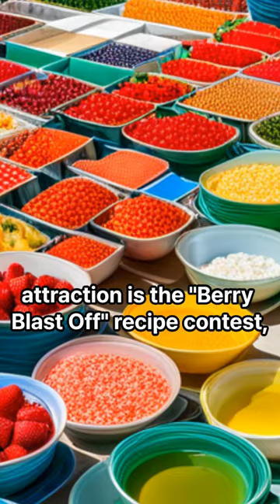Five Amazing Facts of the California Strawberry Festival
The California Strawberry Festival is actually a nonprofit organization that raises funds for local charities, scholarships, and community organizations.

The festival features over 50 food vendors, but not all of them sell traditional strawberry-themed treats. In fact, visitors can find a wide variety of food options, including barbecue, Mexican food, and even vegan dishes.

The festival hosts a variety of contests, including a strawberry tart toss, a strawberry relay race, and a "Berry Best Hat" contest.

In addition to live music and entertainment, the festival also features a Strawberryland for kids, complete with carnival rides, games, and a petting zoo.

The festival's most popular attraction is the "Berry Blast Off" recipe contest, where local chefs and home cooks compete to create the best strawberry dish. Winners are chosen by a panel of judges and festival-goers can sample the dishes for a small fee.